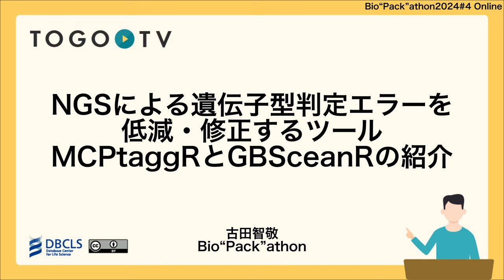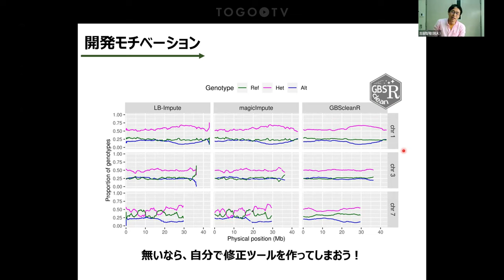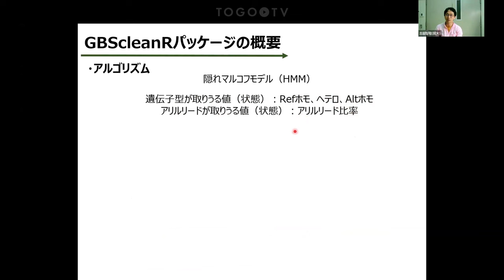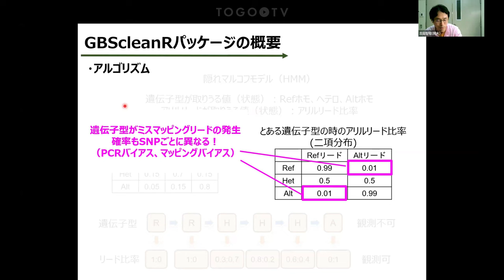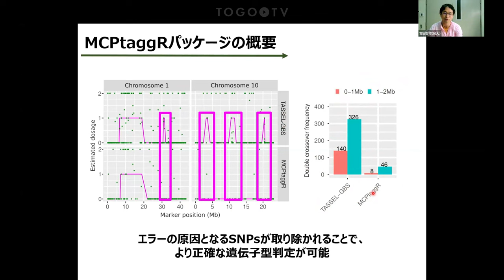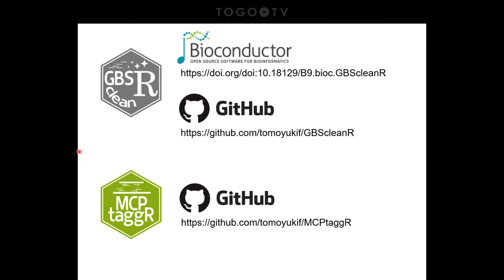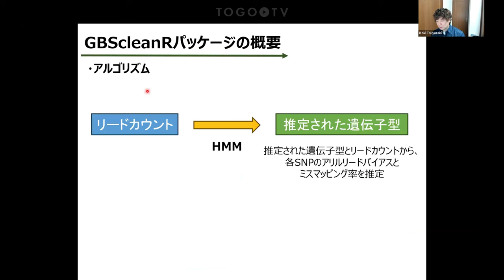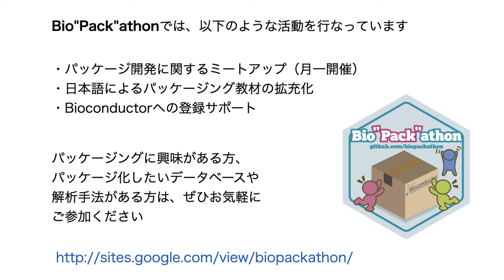NGSによる遺伝子型判定エラーを低減・修正するツールMCPtaggRとGBSceanRの紹介 @ Bio”Pack”athon2024#4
2024年4月24日に開催されたBio"Pack"athon 2024 4から、古田 智敬氏による「NGSによる遺伝子型判定エラーを低減・修正するツールMCPtaggRとGBSceanRの紹介」をお送りします。本講演では、隠れマルコフモデル（HMM）を利用して、SNPデータのエラーを低減・修正するR/Bioconductorパッケージである「GBScleanR」と、両親ゲノム配列を比較し、信頼できる配列を同定するRパッケージである「MCPtaggR」について紹介しています。 この講演動画は、Bio”Pack”athon（バイオパッカソン）からご寄託いただきました。 Bio”Pack”athonでは、以下のような活動をしています。

00:00 NGSによる遺伝子型判定エラーを低減・修正するツールMCPtaggRとGBSceanRの紹介 @ Bio”Pack”athon2024#4
00:31 1. 発表内容
01:04 2. 自己紹介
03:19 3. 開発モチベーション
09:40 4. GBSceanRとMCPtaggRの概要
09:45 5. GBSceanRパッケージの概要
28:40 6. MCPtaggRパッケージの概要
33:51 7. パッケージングの苦労話と成果
37:50 8. 質問タイム